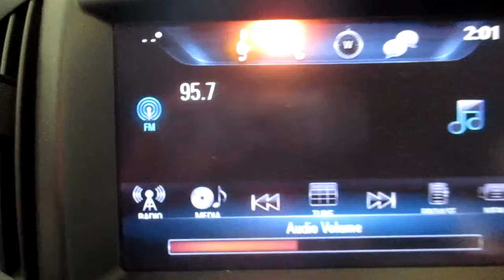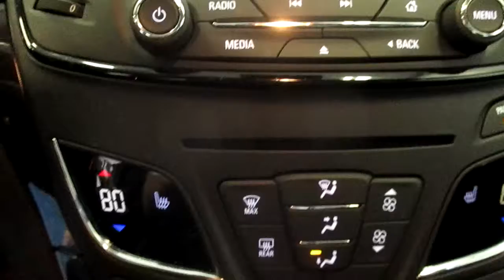19E0473, 2016 BUICK REGAL, 31,369 MILES, 3/16, 2.0, A.T., FWD, MORRISONS AUTO SALVAGE